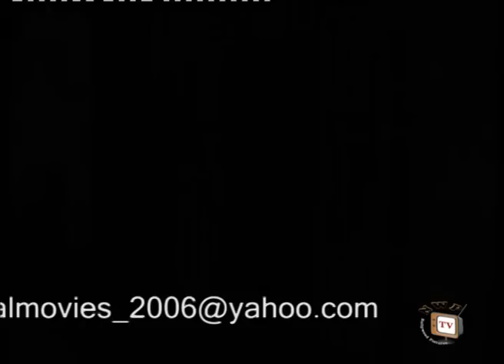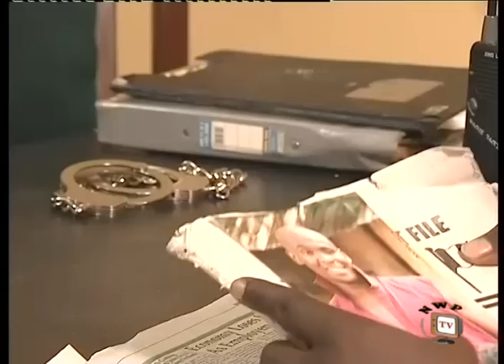Father and Gun 2 - Nigerian Nollywood Movie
Now showing on Nollywoodpicturestv is the movie “Father and Gun.
In this rich and evocative drama, the family of Chief Dairo(Olu Jacobs), a very wealthy socialite, is faced with a very ugly and shocking revelation which threatens to destroy their peace and harmony. As the movie unravels, we will be offered a peek into the lives of very complex and fascinating characters and their excellent actions that come together to make the movie thoroughly absorbing and wonderfully entertaining.
Nollywood movies starring: Olu Jacobs Ali Nuhu, Mike Ezuruonye, Ini Edo, Chinyere Nwabueze, Zubby Micheals, Walter Anga and Uche Ebere.
Producer: Nnamani Sunday Steve
Director: Ikechukwu Odife